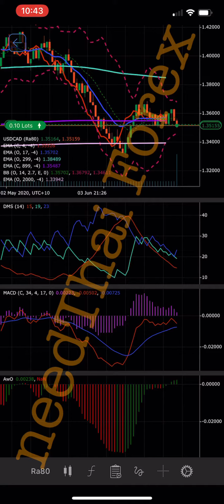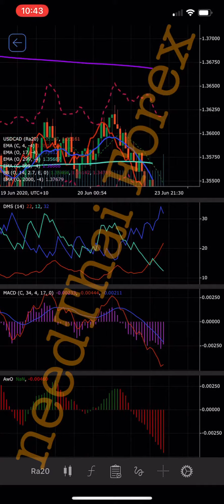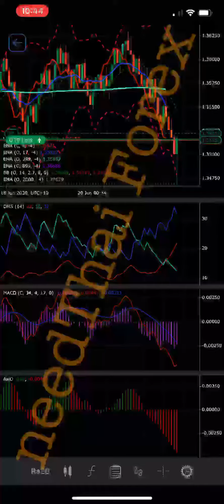needThai Ep. 40 การเทรดระยะยาวกับ Timeframe ใหม่ และการดูให้แม่นยำมากขึ้น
กรุณาอ่านให้ละเอียด ให้เข้าใจก่อน ลงมือ ทำการใดๆ ทั้งสิ้น นะครับ
รวบรวมข้อมูลการฝึกเทรดเอง แต่ละขั้นตอนนะครับ อ่านให้ละเอียดละทำตามขั้นตอน ดู นะครับ
แนะนำใช้ Demo ให้เก่ง ก่อนเปิดบัญชี จริง นะครับ
อันดับแรก สมัครที่ลิ้ง เพื่อขอเปิด บัญชี Demo ถ้าสมัครแล้ว สามารถ log in เข้าไปในเวปละขอสมัครบัญชี เงินจริง ได้เลย คือ เดโม่ กับเงินจริงใช้ลิ้งเดียวกัน สมัคร นะครับ ไม่มีขั้นต่ำ ไม่มีค่าธรรมเนียม ใดๆ ทั้งสิ้น แต่แนะนำทุนที่ $200 $500 ขึ้นไป ครับ ก่อนสมัครเงินจริง ฝึกเดโม่ให้เก่ง ทำกำไร ในเดโม่ ให้ได้ $3,000 ก่อนนะครับ หากคุณทำได้แล้ว คือคุณมีความสามารถระดับนึงแล้ว จึงเริ่มลองเทรดเงินจริง ดูนะครับ ทำเดโม่ให้ได้ $3,000 คือ คุณผ่านหลักสูตร นะครับ ละถ้าเทรดเงินจริงทำกำไรได้พอสมควรแล้ว แนะนำให้ถอนทุนออกมาละใช้แค่กำไรเล่นนะครับ จะได้ไม่เสียเงินทุนไป
นี่คือ ลิ้ง สมัครนะครับ

แนะนำให้ใช้สมัครโดย facebook หรือ gmail นะครับ
ตอนเลือก จะมีให้เลือกแพลตฟรอม เลือก cTrader นะครับ
ประเภทบัญชี เลือก standard
Leverage ผมแนะนำที่ 1:500  ครับ
หลังจาก สมัครเสร็จแล้ว โหลดแอพมา ละทำตามขั้นตอน ตามคลิปที่ผมสอนไว้ หากลองทำตามแล้วไม่เข้าใจ ขั้นตอนใด ก็ทักมาถามได้นะครับ และใครที่สมัครแล้ว อยากเข้ากลุ่มที่ผมสอนในไลน์ให้ทักมาบอกผมนะครับ ผมจะส่งลิ้งเข้ากลุ่มไลน์ให้ เพื่อเป็นการคัดกรอง เอาคนที่สนใจเรียนจริงๆ เข้ามาครับ
ส่วนคนที่ใช้คอมหรือใครมีปัญหาการโหลดแอพสามารถเทรดได้ที่ลิ้งนี้เลยนะครับ log in เข้าไปได้เลย
ถ้าใครที่เลือกแพลตฟรอมผิด แค่เข้าไปในเวปที่สมัครละ log in เข้าไปกดแก้ไข หรือ กดขอบัญชีใหม่ได้เลยนะครับ ไม่ต้องกดสมัครใหม่
ขั้นตอนการเทรด ก็ดูตามคลิป 4 ตอนนี้ นะครับ
"คัมภีร์สู่ความสำเร็จ 4 ตอน"

ควบคุมไม่ให้ล้างพอต

ผมคิดว่าถ้าดูครบทั้งหมด 4 ตอนนี้ คงจะเริ่มฝึกเทรดกันเอง ได้ไม่ยาก ครับ
เป็นการเทรดแบบใหม่ ที่ง่ายขึ้นครับ ไม่ต้องไปเสียเงินเรียนเลย